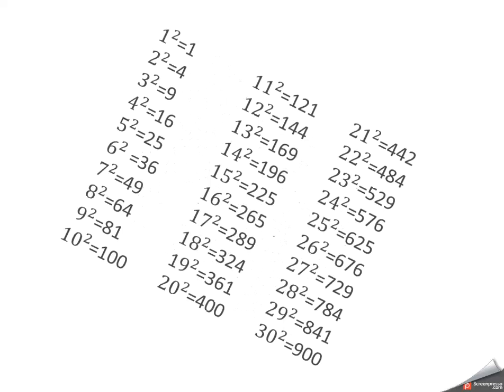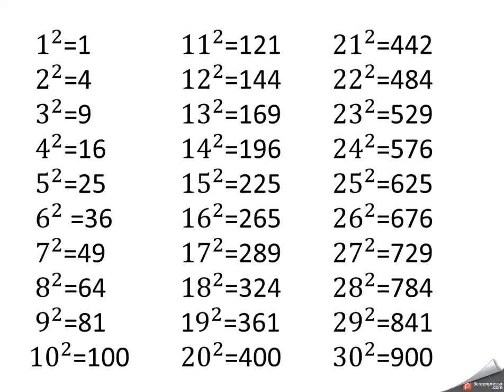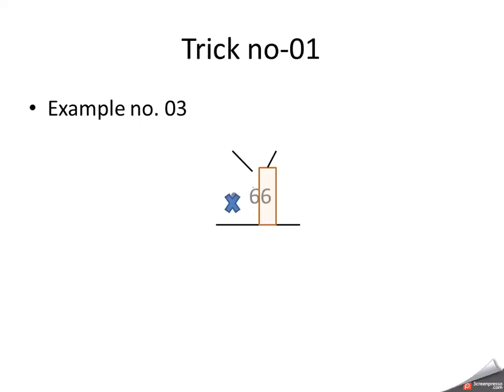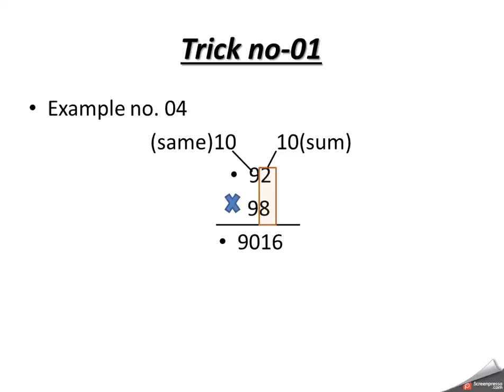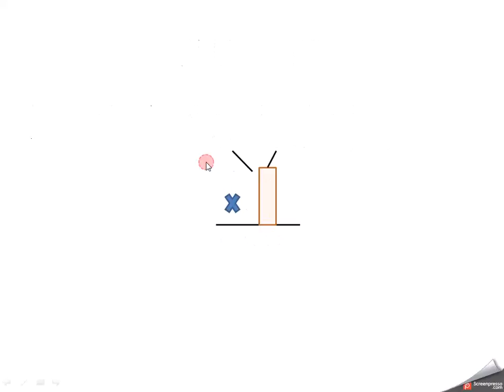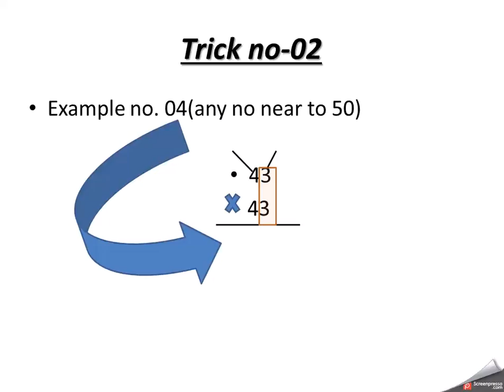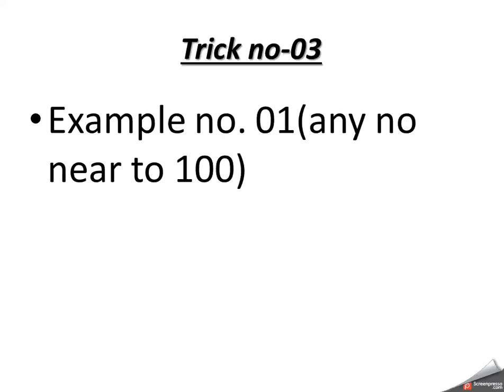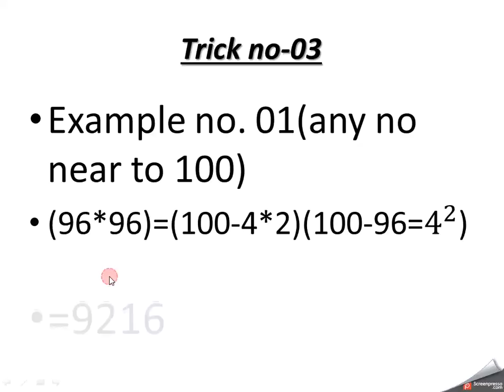Shortcut to find square of any number in 3 sec in hindi || Maths and reasoning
in this video explain you Shortcut to find square of any number in 3 sec and stric with example shortcut to find square of any number
shortcut to find square of any number maths and reasoning